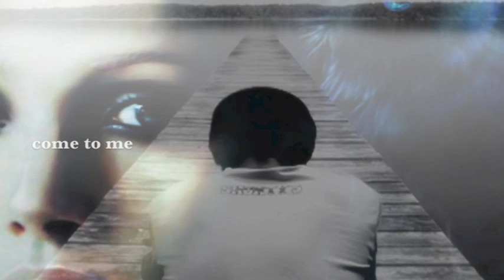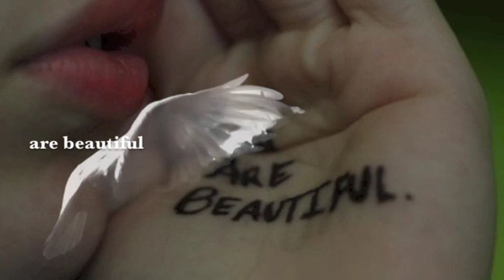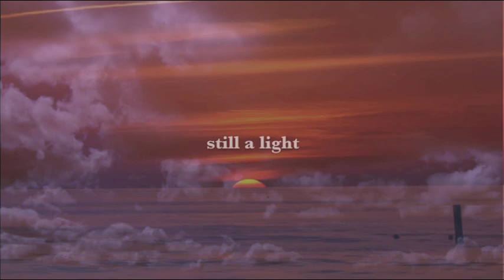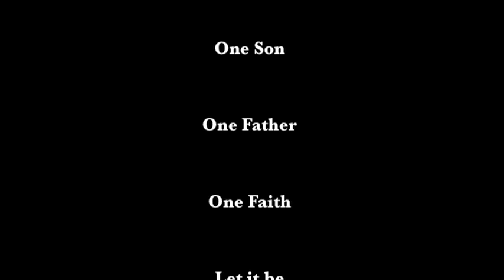Let My Father Whisper - Born 1925 Took a Vacation in 2014, RIP Dad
I can't express more that if your viewing on a "device" watch and listen with earphones or headphones. There is a hidden msg in this video and you have to read carefully while listening or you won't get it. Back Story:::::: I was a child of the typical dysfunctional family of the 1970/80's We had some good times but there was turmoil to say the least. The back story for dedicating this song to my dad is. I was 12 and My sister was 18. she was so pissed I was playing the her (Let it be) album, she broke it to pieces, I assume just for spite. When my dad found out he said "Let it be", ( My Favorite Song...G...Dammit)